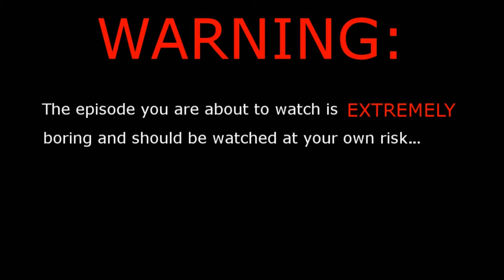Let's Play Minecraft! Part 5: The (extrememly) boring process of building a house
Part 5 of my Minecraft playthrough. We build a house! :D

Minecraft gameplay commentary live HD HQ 7020p 1080p chicken cow pig tree build monsters building mansion how to funny fun BeenieBomb YouTube world seed spotlight mod texture pack good graphics dubstep computer PC gaming gamer sword shovel pick pickaxe axe wood stone cobblestone iron silver gold diamond diamonds find zombie skeleton creeper explode exploding destroy ruin house troll trololol SSSsss